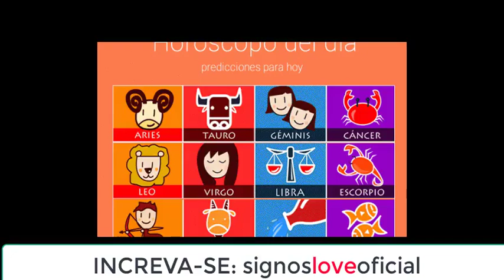Horóscopo Dia de Hoje 2/02/2020 Previsões para Todos os Signos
Horóscopo do Dia | Horóscopo Semanal | Horóscopo Mensal | Horóscopo 2020.

As previsões e dicas astrais para o dia de hoje: Horóscopo do dia para todos os signos do Zodíaco, todos os dias do ano. Confira aqui.

Horóscopo: Tudo sobre seu signo: previsões de hoje, previsões semanais mensais e anuais.  Horóscopo do dia: previsões para 2 fevereiro de 2020.

Horóscopo Diario Confira Horóscopo de Cada Signo Para Hoje. horóscopo do Dia de hoje Completo Signos para Hoje 100% Gratuito. Veja tudo sobre seu signo, combinações astrais, horóscopo do Amor, Astrologia, Horóscopo Grátis muito mais.

Veja todas as previsões para o seu signo hoje! Confira o horóscopo de Hoje e saiba o que os astros reservam para você neste dia.

⏳Minutagem
♈Áries: 1:00
♉Touro: 1:45
♊Gêmeos: 2:42
♋Câncer: 4:04
♌Leão: 4:46
♍Virgem: 5:22
♎Libra: 6:39
♏Escorpião: 7:13
♐Sagitário: 7:44
♑Capricórnio: 8:46
♒Aquário: 9:20
♓Peixes: 9:59

Gratidão! Gratidão! 🌠⭐🌟

➡ Rumo aos ✔
50 Mil Inscritos🤞🙌🙏

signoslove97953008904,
horoscopo do dia,
horoscopo diario,
horoscopo de hoje,
horóscopo do dia amor,
horóscopo do dia,
horóscopo do dia de hoje,
Previsões para Todos os Signos,
horóscopo de hoje,
horóscopo amor,
previsão,
diária,
signos,
Horoscopo do Dia 2 de fevereiro de 2020,
horoscopo fevereiro 2020,
horoscopo do dia de hoje,
horóscopo,
do,
dia,
hoje,
horoscopo Aries,
horoscopo Touro,
horoscopo Gêmeos,
horoscopo Câncer,
horoscopo Leão,
horoscopo Virgem,
horoscopo Libra,
horoscopo Escorpião,
horoscopo Sagitário,
horoscopo Capricórnio,
horoscopo Aquário,
horoscopo Peixes,
astrologia,
Horóscopo Grátis,